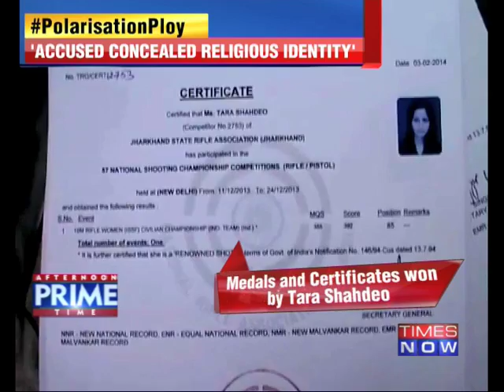National shooter forced to convert?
National shooter Tara Sahdev has alleged that her husband Rakibul Hasab aka Ranjit Kumar Kohli assaulted her because of her refusal to convert to Islam. Rakibul allegedly kept Tara under confinement for one month and tortured her and forced her to convert her religion to Islam. Social Media Links :-